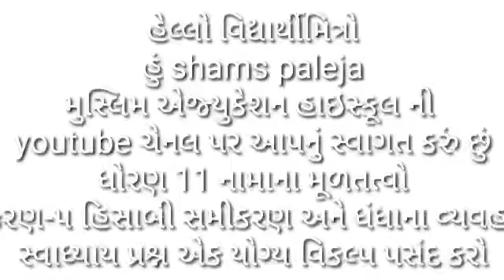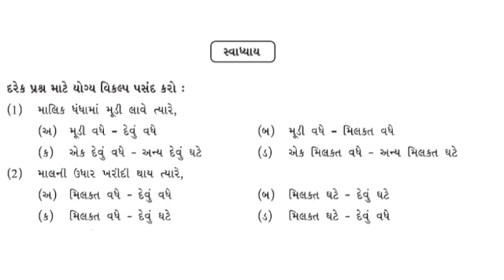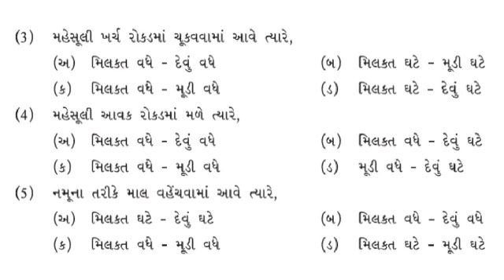Std.11th | નામાના મૂળતત્વો | પ્રકરણ-5 હિસાબી સમીકરણ અને ધંધાના વ્યવહારો (Part-3) | By Shams Sir